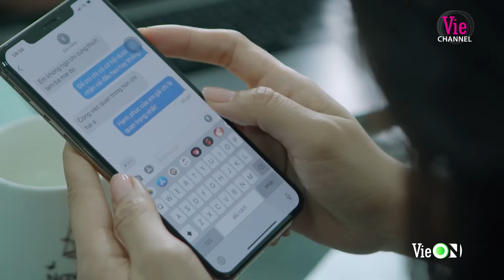#18 Tập Đặc Biệt GẠO NẾP GẠO TẺ | Phim Gia Đình Việt Hay Nhất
Đón xem GẠO NẾP GẠO TẺ - PHẦN 2 sắp phát sóng trên kênh truyền hình Vie Channel - HTV2, Vie GIẢITRÍ và ứng dụng VieON

🔍 Khai thác đề tài gia đình quen thuộc với khán giả Việt, nhưng Gạo Nếp Gạo Tẻ mang đến một màu sắc khác biệt so với các phim cùng thể loại. Những tình huống trớ trêu trong Gạo Nếp Gạo Tẻ bắt nguồn từ sự thiên vị của người mẹ đối với các con. Mâu thuẫn và sự khác biệt về cách ứng xử, hoàn cảnh sống giữa 2 cô con gái, một bên được mẹ yêu thương chiều chuộng, một bên bị xem thường đã khiến cho mối quan hệ mẹ con, chị em trong gia đình ngày càng có khoảng cách.

Hoặc xem thêm trên hệ thống Vie Channel - HTV2:
►Instagram xem GẠO NẾP GẠO TẺ - PHẦN 2 sắp phát sóng trên kênh truyền hình Vie Channel - HTV2, Vie GIẢITRÍ và ứng dụng VieON